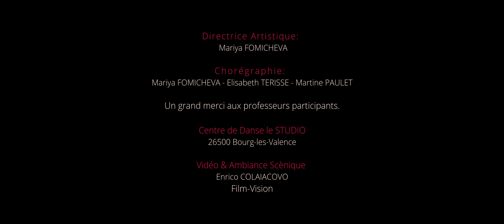La compagnie de danse Le studio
Bonjour à tous voici le teaser vidéo de la compagnie de danse "le studio"  réalisé par Enrico COLAIACOVO pour le centre de danse le studio à Bourg-les-valence. Directrice artistique: Mariya Fomicheva. Chorégraphie: M.Fomicheva, E.Terisse, M.Paulet